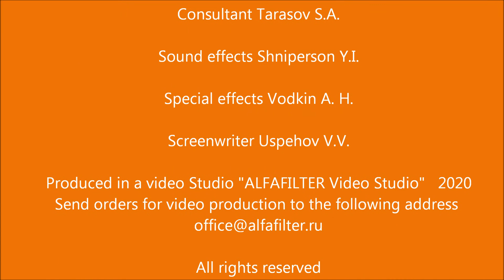Воздушный фильтр Ремеза 4093100200. Air filter for compressors Remeza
Воздушный фильтр для компрессора Ремеза 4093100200, используется для технического обслуживания компрессоров . Проводим сервисное
обслуживание компрессоров, компрессор ремонт, обучение персонала, поставляем запасные части компрессора. Air filter for compressors Remeza

Применение:
компрессоры ВК7A, BK10A, ВК15А, ВК20А, ВК15Е

Как купить воздушный фильтр компрессора  Ремеза 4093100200:
- подробности смотрите на главной странице сайта в разделе Контакты

Дополнительные услуги, предоставляемые компанией покупателям фильтра воздуха компрессора  Ремеза 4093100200:
1. услуги по комплектации:
- ЗИП компрессора
2. услуги по ремонту:
- диагностика оборудования
- устранение неисправности
- компрессор ремонт
3. услуги по техническому обслуживанию:
- ежемесячное, полугодовое и годовое техническое обслуживание компрессоров
- сервисное обслуживание компрессоров по заявке
- винтовой компрессор обслуживание по регламенту
4. подбор фильтров сжатого воздуха для пневмолинии:
- подберём фильтр аналог  Ремеза 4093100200
- проведём фильтр подбор сменного элемента
- подберём фильтр сжатого воздуха и установим в линию
- проведём диагностику старой пневмолинии или смонтируем новую

Инструкция по эксплуатации воздушного фильтра компрессора скачать на сайте в карточке товара

Additional services provided by the company to customers of filter for compressors  Remeza 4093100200:
1. configuration services:
2. repair services:
- equipment diagnostics
- compressor repair
3. maintenance services:
- maintenance of compressors
- compressor service on request
4. selection of compressed air filters for pneumatic lines:
- select a compressed air filter and install it in the line
- we will diagnose the old pneumatic line or install a new one

Operating instructions for the compressor filter available for download on the in the product profile